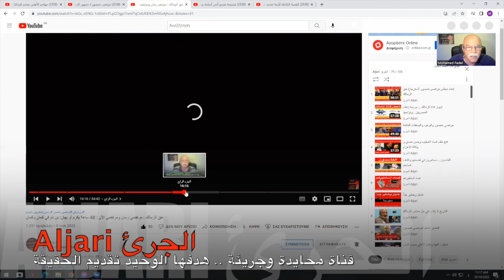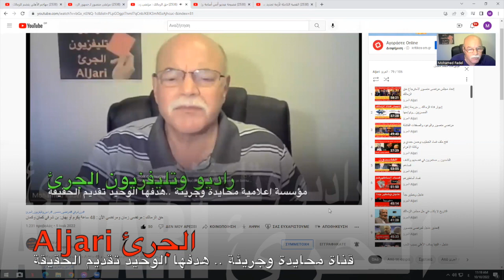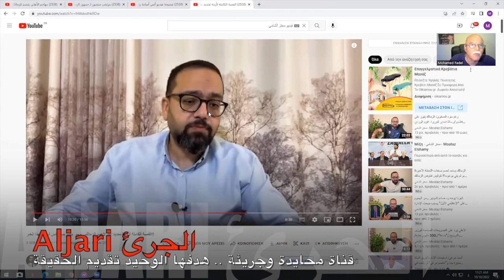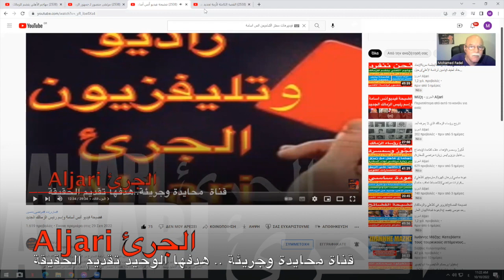فيديوهات تدين مرتضى منصور والاعلام الزملكاوي/من وراء هجوم جمال عبدالحميد/الجرئ وفضح الراقصة و الطبال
شاهد بالصوت والصورة : فيديوهات تدين مرتضى و الاعلام الزملكاوي/من وراء هجوم جمال عبدالحميد/الجرئ وفضح الراقصة و الطبال
 راديو وتليفزيون الجرئ ، قناة تصدر من أوروبا بطريقة جريئة و هدفها الوحيد تقديم الحقيقة..شعارنا الله فوق الجميع .
.اسمع الفيديو جيدا قبل التعليق وسجل حضورك برقم اللايك ..هام جدا عندما لا تحصل علي اعجاب من الاخرين او القلب من ادمن الجرئ هو دليل عدم ظهور تعليقاتك للجميع ..يجب ان تتواصل مع الادارة لمعرفة سبب اختفاء تعليقاتك

مقدمة الفيديو 00:00
الجزء الأول 01:00
الجزء الثاني 04:00
الجزء الثالث 10:00
الجزء الرابع 15:00
الجزء الخامس 20:00
الجزء السادس 25:00
الجزء السابع 30:00